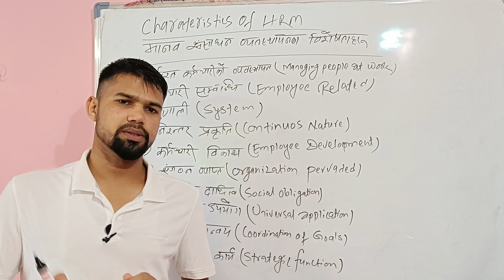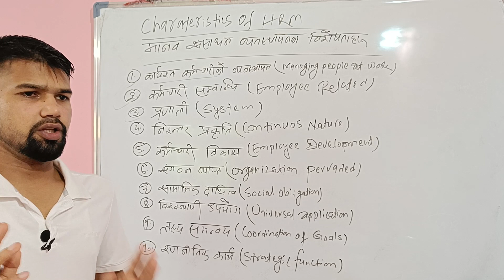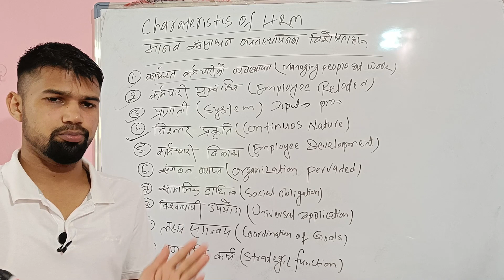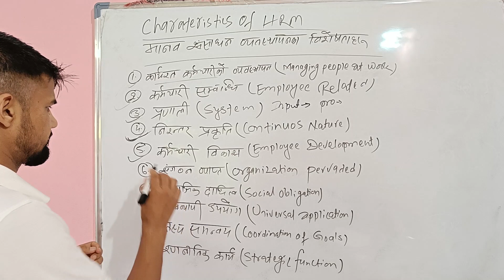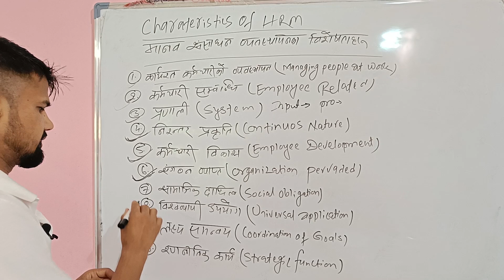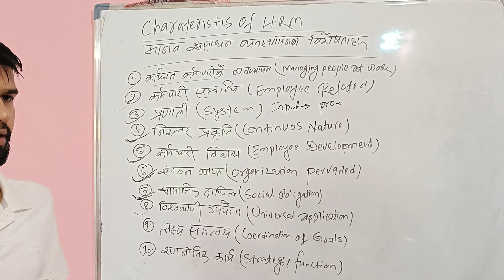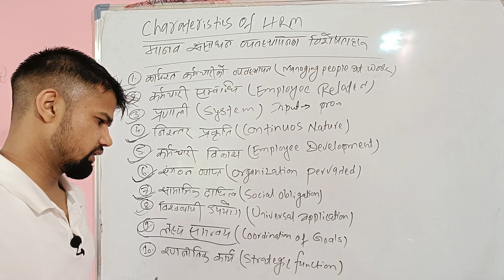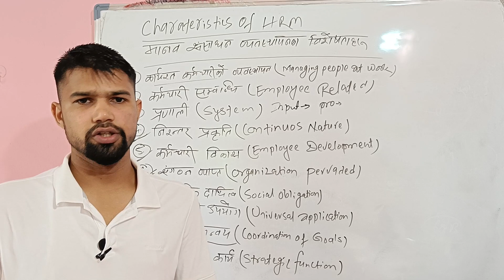Characteristics of HRM In Nepali || BBS Second Year || मानव संसाधन व्यवस्थापनका विसेषता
Complete Class on Features/ Characteristics of Human Resource Management

                                                                                   Binod Rijal